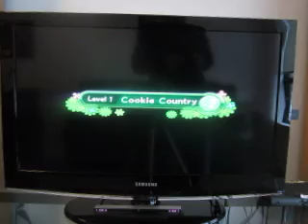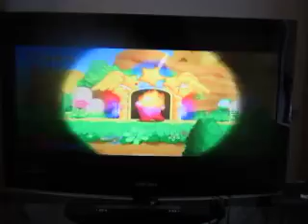Kirby's Return To Dreamland For The Nintendo Wii: Episode 1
One adventure ends, another begins. Here's the first part of my playthrough of Kirby's Return To Dreamland for the Nintendo Wii. Enjoy and episode two will come tomorrow.